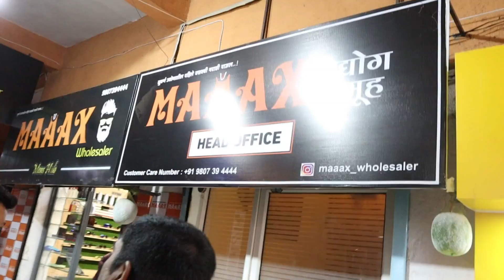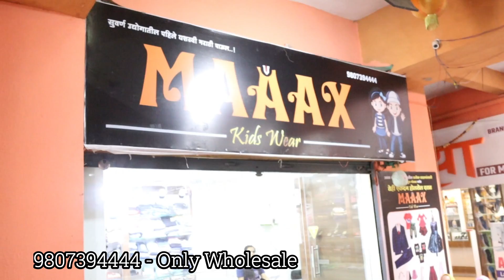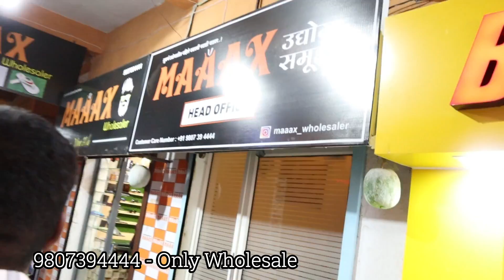Maaax Wholesaler / Pune Biggest Garments Wholesale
ADDRESS       :     HADAPSAR MANJARI ROAD , MAHADEVNAGAR ANNASAHEB MAGAR COLLEGE SAMOR CHOURANG SMITHSHILP BUILDING , PUNE , MAHARASHTRA 412307